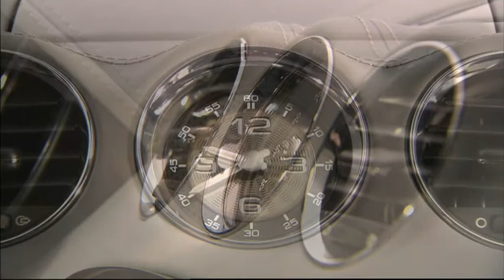Peugeot RCZ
alle-autos-in.de - Im 200. Jahr seines Bestehens feiert sich Peugeot sportlicher denn je. Im Geburtstagsjahr ist der RCZ 200 das sportlichste, was die französische Löwenmarke aktuell in ihrem breiten Portfolio hat. Ausserdem: Viele Daten, Fakten, Tests, Fahrberichte, Fotos, Videos und mehr rund ums Auto.